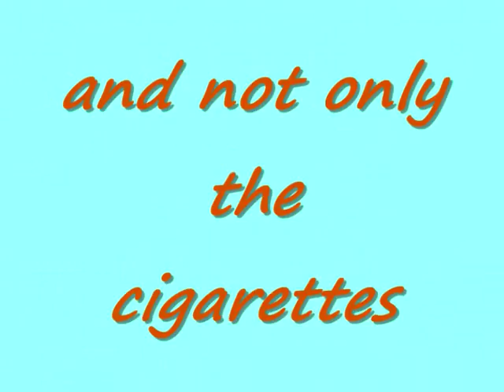Willa Holland "Bad girl"